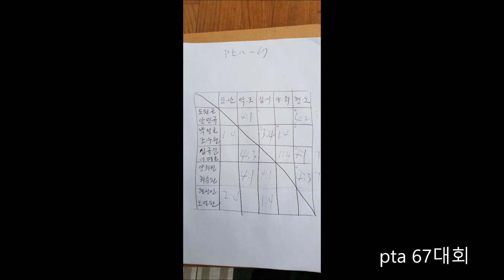pta67 달콤이대회 pta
pta대회는 11년 전부터 이어온 박신구코치 레슨자대회 입니다
pta 박신구테니스아카데미
전곡,연천 테니스레슨 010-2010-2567
테니스는 하루를 짧게하지만 人生을 길게한다